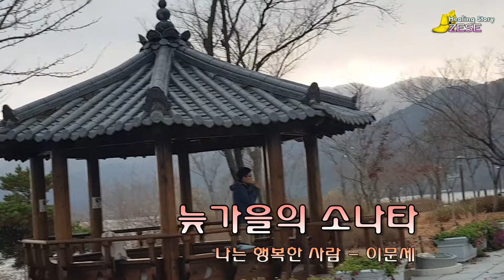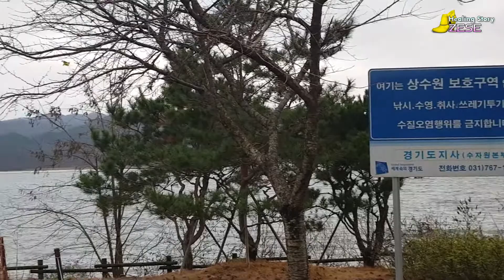늦가을 의 소나타 / 나는 행복한 사람 / 이문세 정약용 생태공원#겨울준바#낭만에 바졌다# 낙옆은 비에 젖어#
영상음악